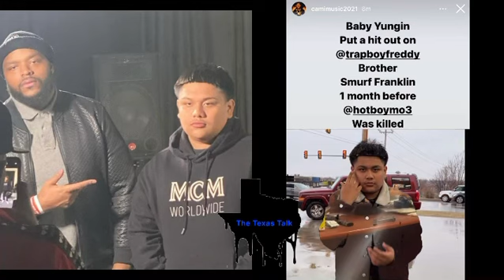*leaked call* Baby yungin threatens trapboy Freddy brother